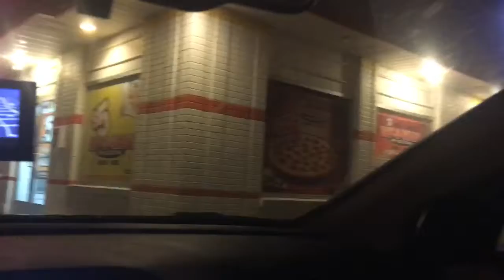Small Town Adventures: Who's Harley Quinn?